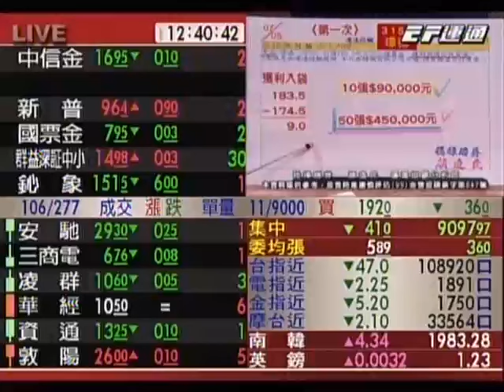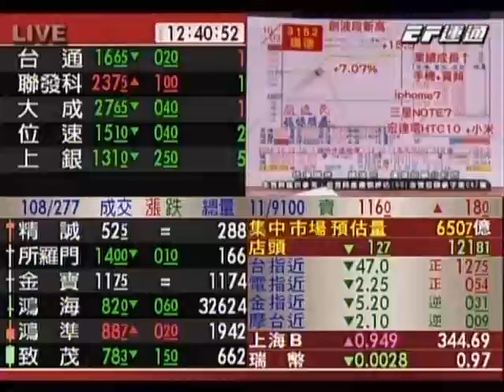20161103 1230 顏逸民 穩操勝券